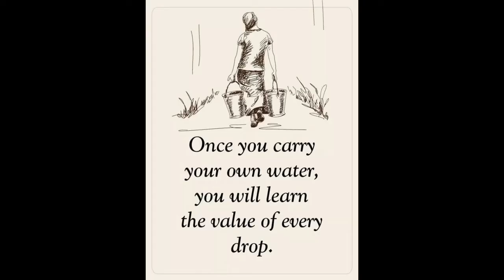Butter Cookie Taste Test Marife Loves Them Thanks Cassandra